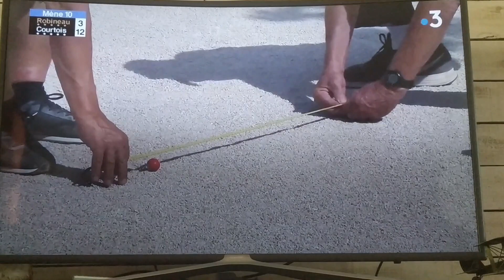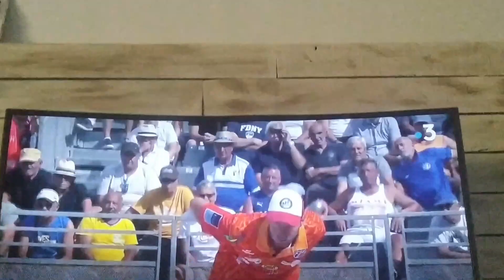Mène commentée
Petanque apprentissage et technique
Sougil Vidéo